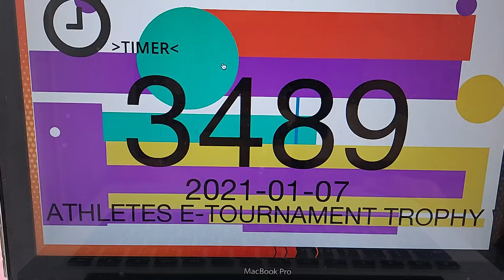Jasmine Ahmed Gankaku Athletes E-Tournament Trophy 2021